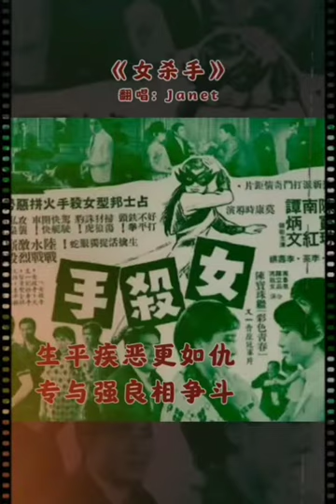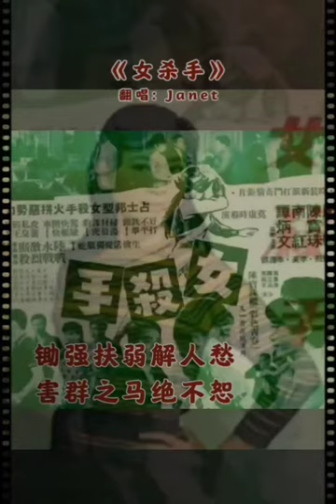女殺手 陳寶珠 翻唱Janet